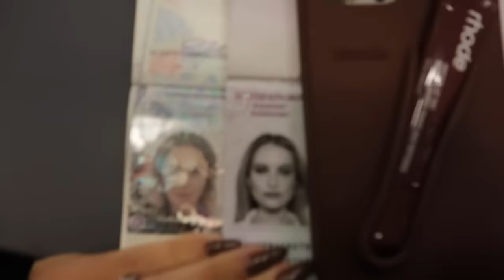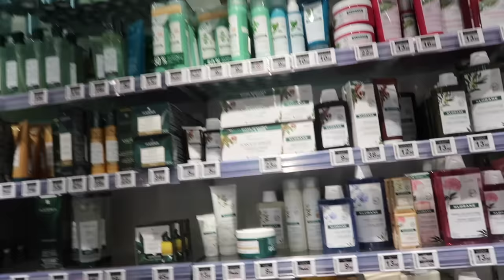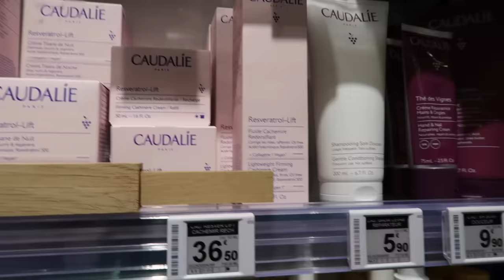CHANGING MY HAIR + GIRLS TRIP TO PARIS | Suzie Bonaldi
CHANGING MY HAIR + GIRLS TRIP TO PARIS

Where I Stayed:
The Great Northern Hotel London
Peninsula Paris

Brown lounge set
Black coat
Brown bag
Phone case
Croissant charm
Grey long sleeve tee

Cleansing Balm
Eye cream

Jo Malone Candle